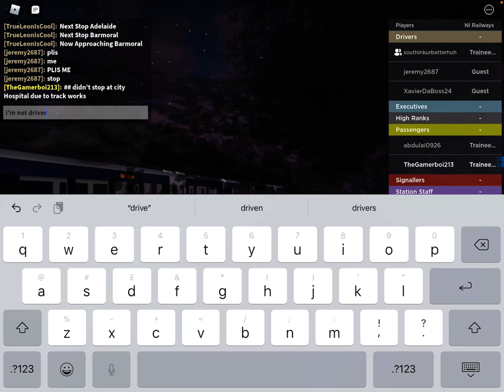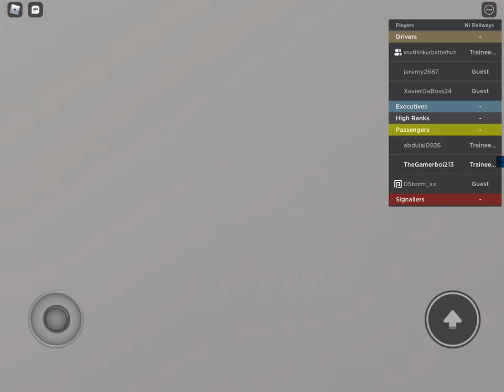Ride On 4020: Botanic to Great Victoria Street